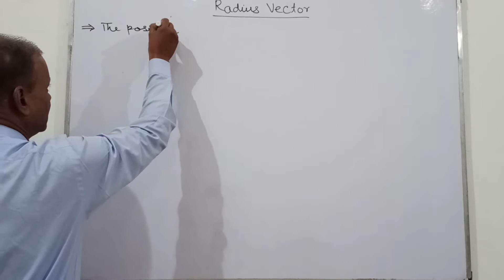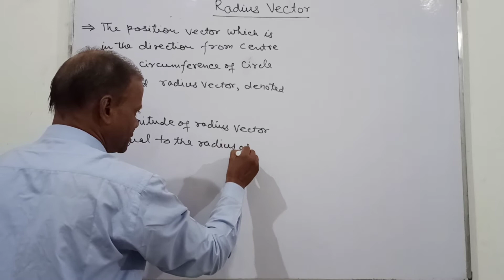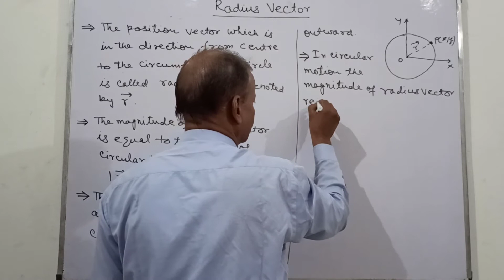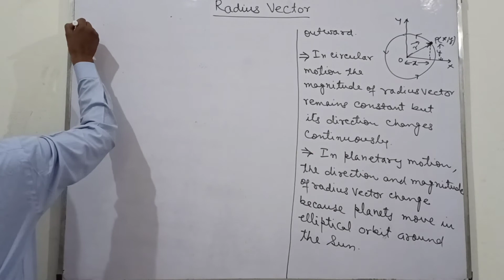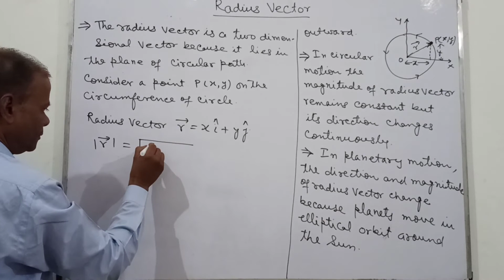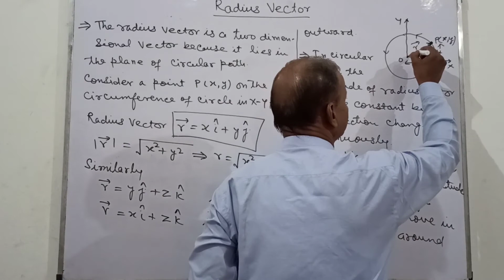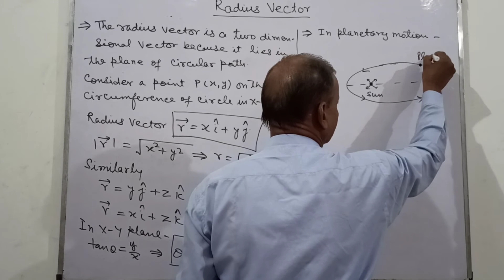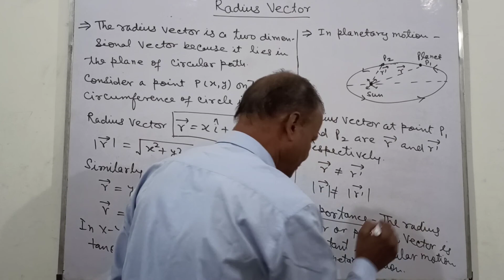RADIUS VECTOR Class- 11th/NEET/AIIMS/NDA Chapter- Circular motion